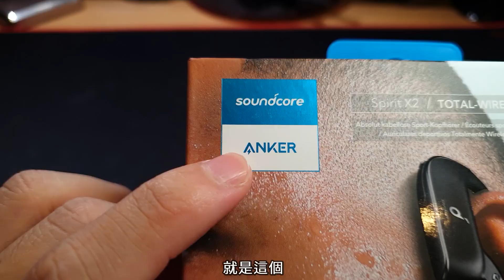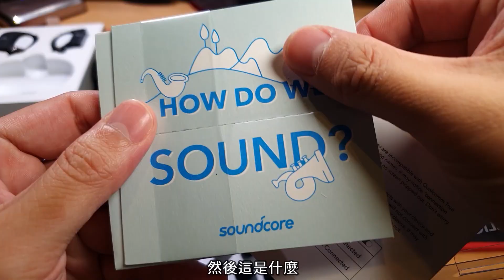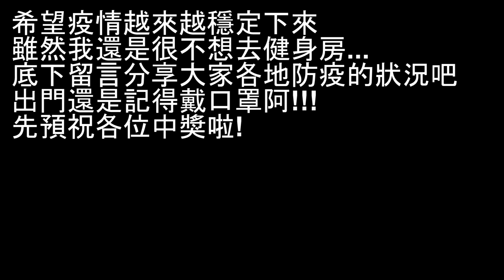IP68的最強運動藍牙耳機來啦！！！ 運動首選！ Anker Soundcore Spirit X2 || 好放HaveFun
Anker Soundcore Spirit X2 耳掛式運動真無線藍牙耳機｜不畏汗水 極限鍛鍊
價格: NTD 3,980

00:00-02:12 前言、盒裝和配件
02:13-02:40 充電艙
02:41-04:19 耳機本體
04:20-05:13 配戴感受
05:14-06:15 操作性
06:16-06:55 連線品質
06:56-07:25 通話測試
07:26-08:11 音質表現
08:12-10:05 總結

抽獎獎品為「 Anker Soundcore Spirit X2 」一個

將在2020/07/03 23:59 晚上抽出幸運粉絲
抽獎結果將公布於Instagram和Facebook的限時動態

(獎品寄送只限台灣地區，寄送時間依出貨情況決定)

Keep grinding!

拍攝器材: Samsung Galaxy S10
剪接軟體: Adobe Premiere Pro CC 2017
錄音設備：Audio-Technica AT2020 + Saramonic SmartRig II